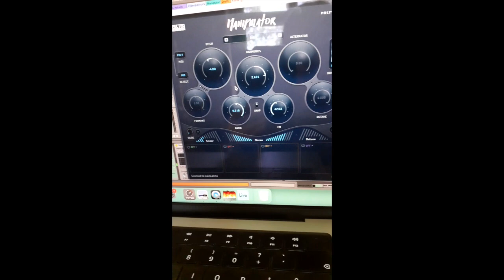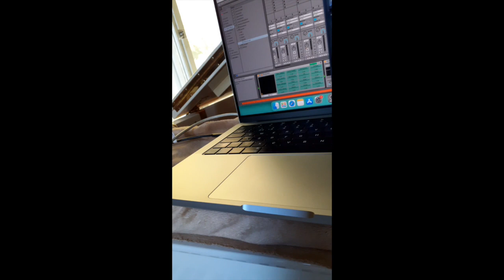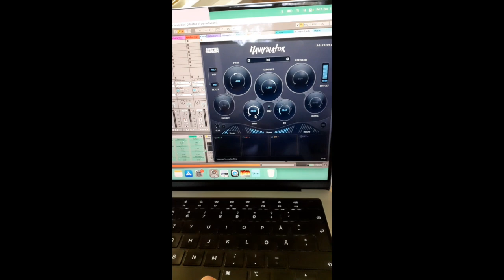Experiment with piano, e-bow and Manipulator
Sustained piano tone (E-bow placed on top of the strings) is run through a plugin from Polyverse called Manipulator. Also some natural piano tones. I've never heard a piano sounding like this, this weird drony stuff. Weird but somehow appealing, no?